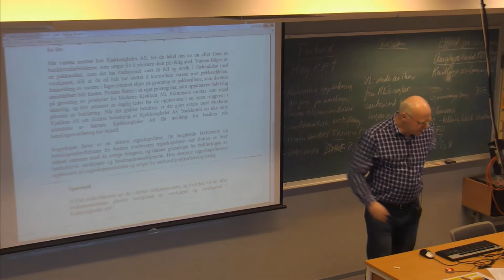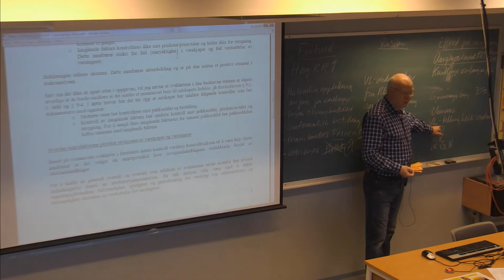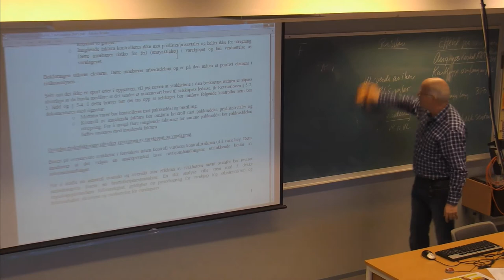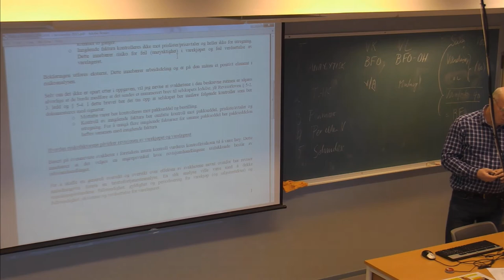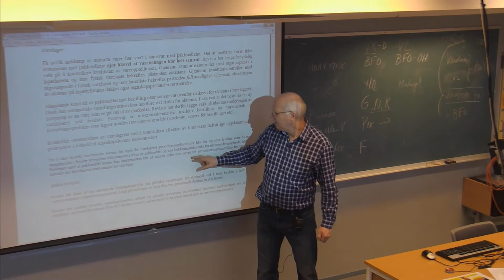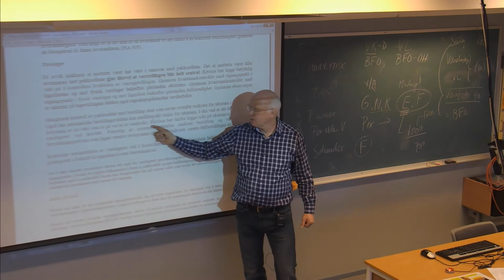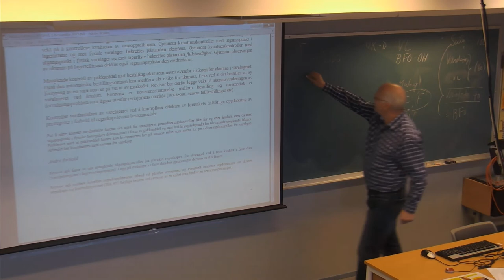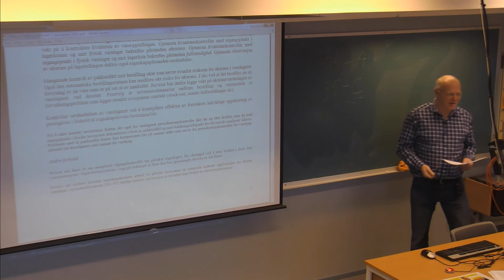01-F-32 Forelesning BØK500 (26. feb. 2015)